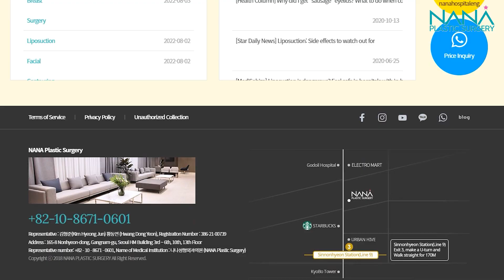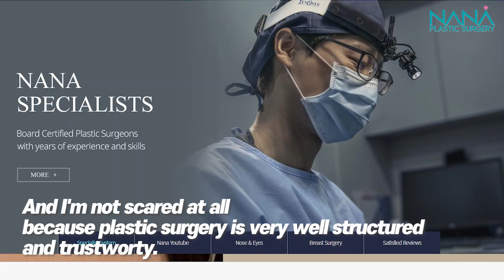[70-1] Mommy Makeover Anti-Aging Surgery | Want to TURN BACK the TIME on your FACE ?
She is in the 70s but came to NANA to turn the time back🤗

What surgery can make the time back?
You can find it out in the video :)

✨KAKAOTALK: nanahospitaleng

For real life patient reviews and before & after pictures :
📌 FACEBOOK: NANA Plastic Surgery Hospital Korea

Edit by. Sung Min